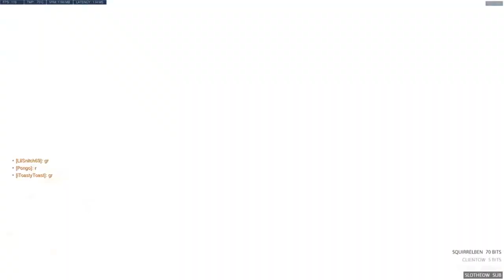SMILERS NASCAR GOATS TOURNEY (Golden Goats VS Hyperfocus)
This was my first time color commenting on a tournament structure. I was co-commenting with m0narch. The game mode forced teams to play GOATS and players had increased movement speed and the cart was at MAX speed.